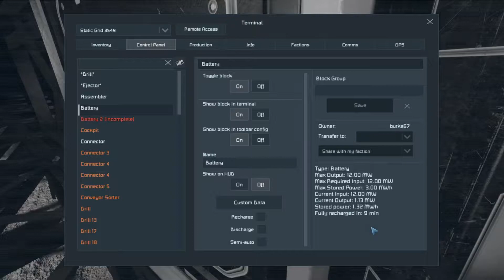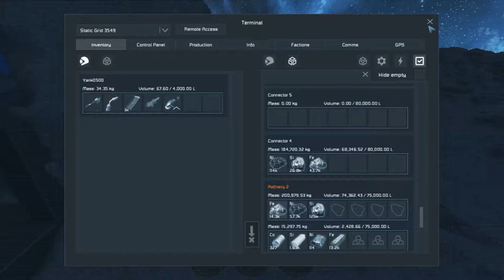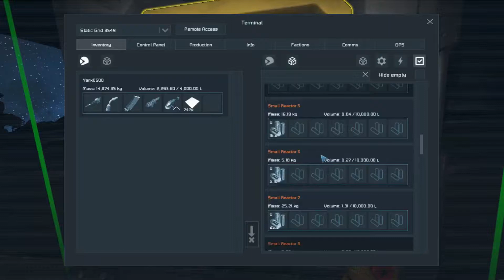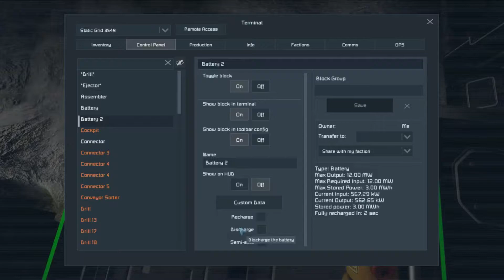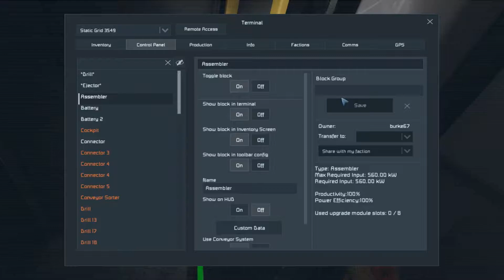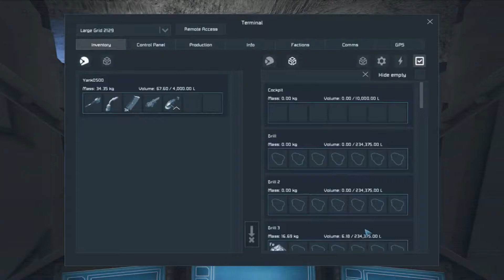Space Engineers s2ep16